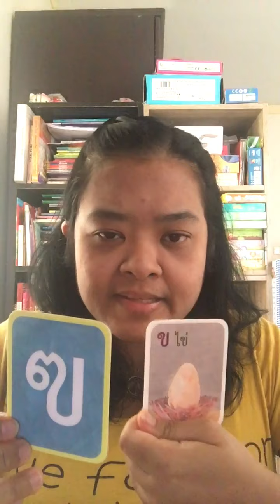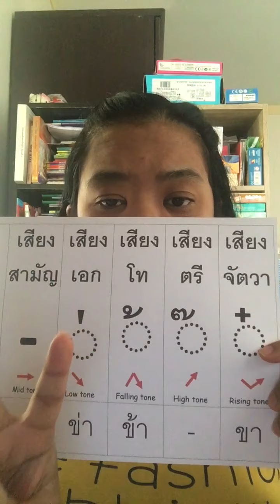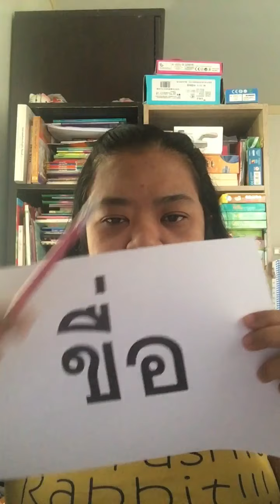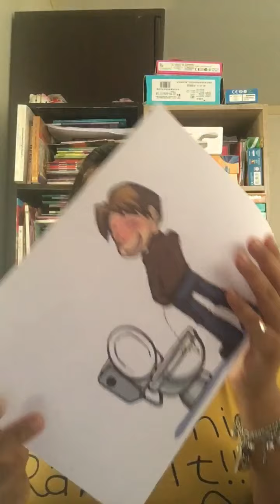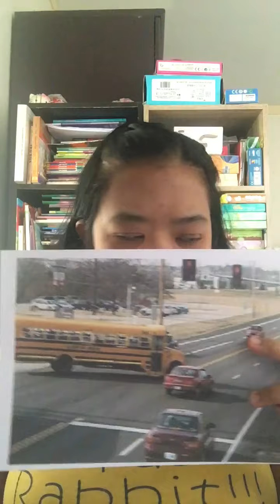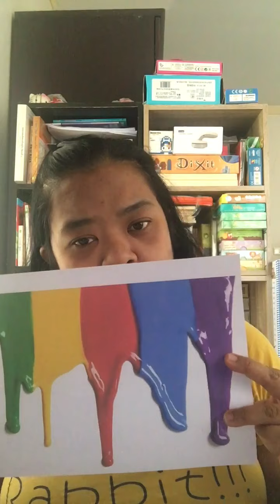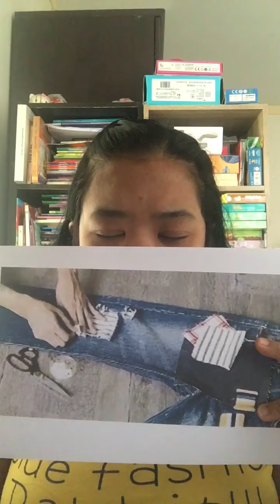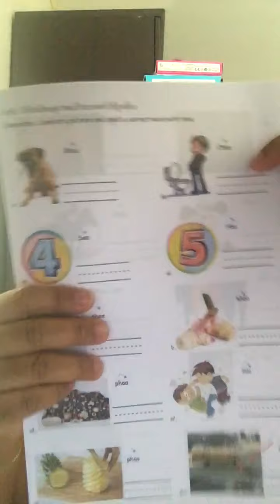Year 5 and 6: Thai language for beginning: high consonants with vowels and tones